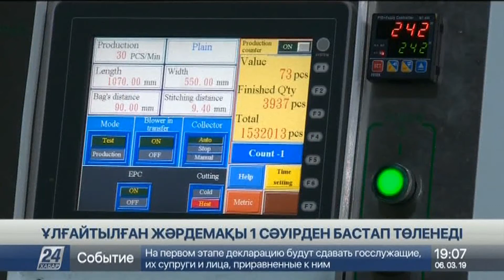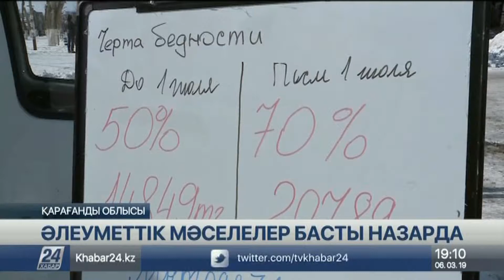6 наурыз 2019 жыл - 19.00 жаңалықтар топтамасы